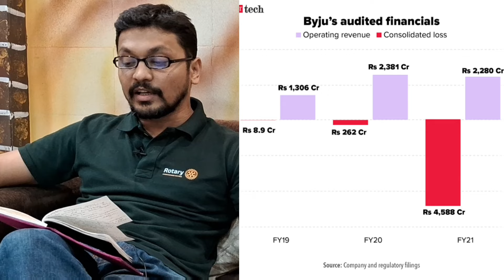The Rise and Fall of Byju Raveendran || Deep Dive into the Journey of India's EdTech Titan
In this compelling video, we explore the incredible journey of Byju Raveendran, the visionary entrepreneur behind BYJU'S, India's largest educational technology company. From humble beginnings as a passionate teacher to creating a multi-billion dollar edtech empire, Byju's story is nothing short of inspiring. However, with success came challenges, controversies, and unexpected turns that led to a tumultuous journey.

Join us as we delve into:

- The early days of BYJU'S and Byju Raveendran's unique approach to education.
- The rapid growth and expansion of the company, turning it into a global edtech powerhouse.
- Key milestones that marked the rise of BYJU'S, including significant funding rounds and high-profile acquisitions.
- The challenges and controversies that impacted BYJU'S, leading to a re-evaluation of its business model and strategic direction.
- The impact of external factors like changing market dynamics, regulatory pressures, and public perception on Byju Raveendran's leadership.

Please note that all information presented in this video is gathered from secondary sources and publicly available internet data.